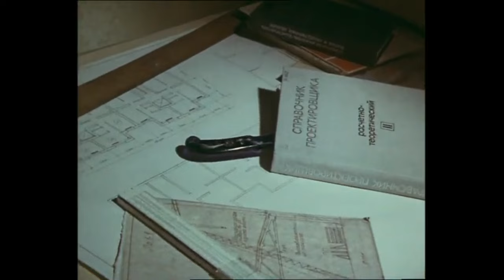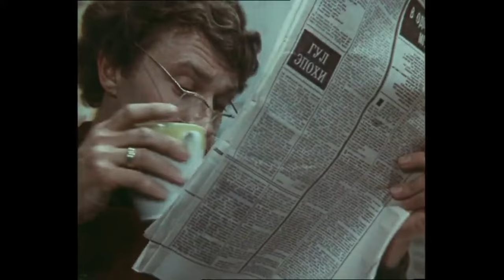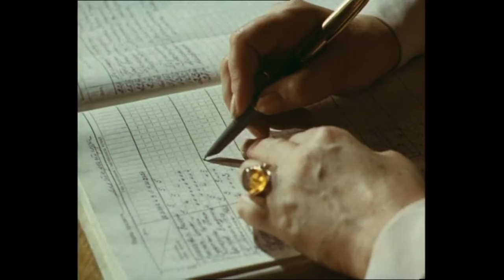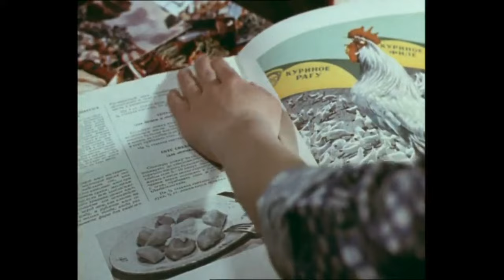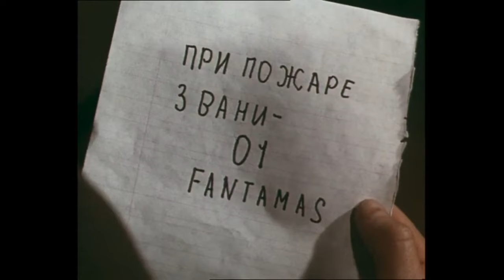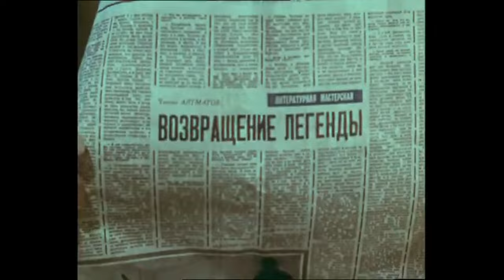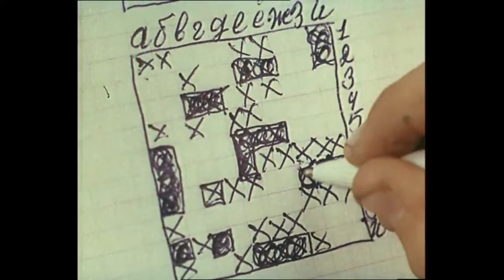👨‍👨‍👧‍👧ВСЕМИ ЛЮБИМЫЙ ФИЛЬМ НАШЕГО ДЕТСТВА! По секрету всему свету. Мультфильм в HD.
🐶Великолепный детский фильм, снятый по мотивам книги В. Драгунского «Денискины рассказы». Смешные и удивительные истории, приключившиеся с мальчиком Дениской, его родителями и друзьями.